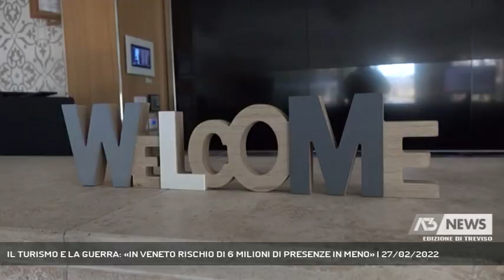IL TURISMO E LA GUERRA: «IN VENETO RISCHIO DI 6 MILIONI DI PRESENZE IN MENO» | 27/02/2022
A3 NEWS Treviso 27/02/2022 - VENEZIA - La guerra e gli effetti sull'economia veneta. Non solo materie prime, energia ed esportazioni, ma anche il turismo. Che nei Paesi dell'Est ha sempre trovato un bacino fondamentale di fruitori, già bloccati da due anni di pandemia || Doveva essere l'estate della ripartenza definitiva. Due anni di sofferenza facendo i conti con il solo mercato interno, importante ma non sufficiente per risollevare le sorti del Veneto a trazione turistica. Ed ora che l'incubo Covid stava sparendo, la guerra arriva come un macigno forse superiore. C'è il dramma umano di vittime e profughi, ma pure il baratro di un fallimento economico. "Il rischio - spiega Massimiliano Schiavon, presidente di Federalberghi Veneto - è di circa 6 milioni di presenze in meno". Lo stop alla quarantena per paesi extra Ue dal 1 marzo decisa dal governo era stata vissuta come una liberazione, prima che l'invasione dell'Ucraina facesse precipitare tutto. Ora, anche per aiutare le attività in quella che si annuncia come una nuova, difficile stagione, gli albergatori chiedono che almeno il green pass base per accedere agli hotel venga rimosso - Intervistati MASSIMILIANO SCHIAVON (Presidente Federalberghi Veneto) (Servizio di Nicola Zanetti) - Segui Antenna Tre anche sul digitale terrestre! Visita il sito